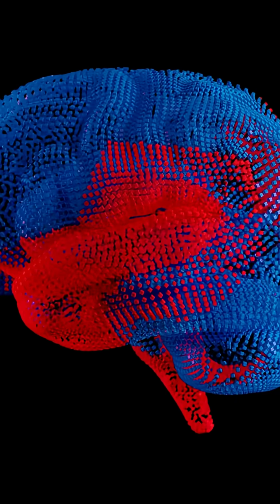I hate versed! Kinda...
Stop using Midazolam (Versed) infusions for long-term sedation in the ICU until you understand this! Your preceptor probably taught you it's safe, but the active metabolite builds up, leading to long, failed vent weans and terrible ICU delirium, especially in AKI or CKD patients. I’ll show you the two pharmacology secrets that make Propofol or Dexmedetomidine a safer choice... Plus, the one time I actually love Versed in the ICU (Status Epilepticus).